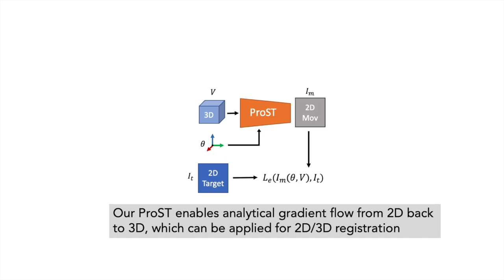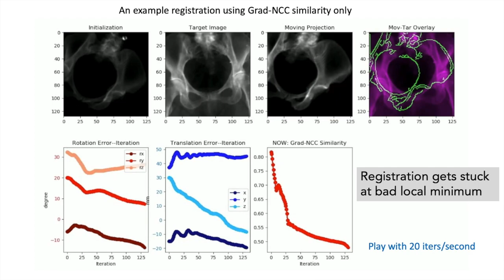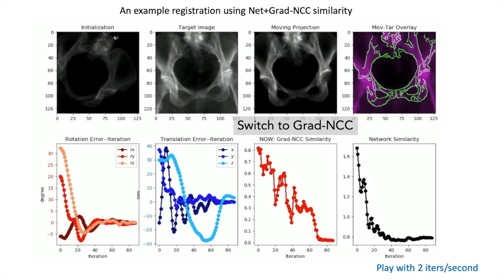Projective Spatial Transformers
This videos deomenstrates the paper "Generalizing Spatial Transformers to Projective Geometry with Applications to 2D/3D Registration".